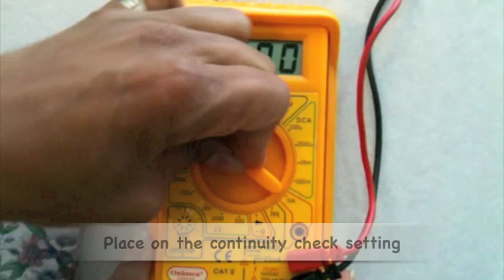Making Conductive Buttons